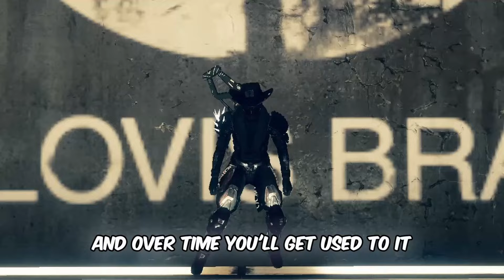This 1 Tip Made Me *LOVE* Luna's Howl...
Luna's Howl is the best 140. Especially in the energy slot.

0:00 Intro
0:03 Luna's Howl
0:56 Game 1
6:46 Game 2
12:00 Outro :)